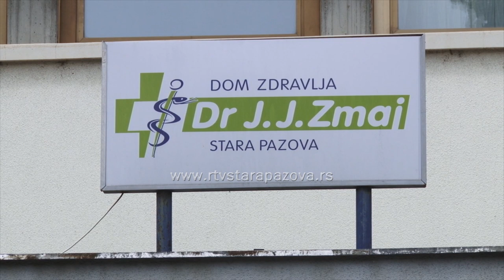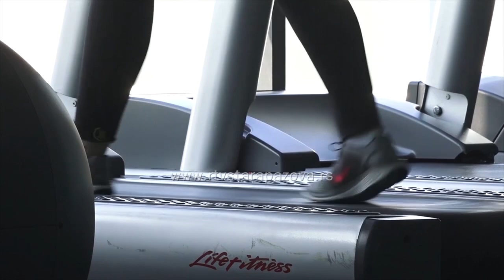Gojaznost u Srbiji sve veći problem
Svetski dan borbe protiv gojaznosti obeležava se 4. marta sa ciljem da se ukaže na ovaj ogroman problem koji postoji u celom svetu. Mnogo je dece koja su gojazna a vlada i mišljenje da su ona i zdravija. O ovoj temi smo pričali sa sugrađanima ali i sa direktorkom Doma zdravlja u Staroj Pazovi, koja je ukazala na bolesti koje su posledica nezdravog načina života.